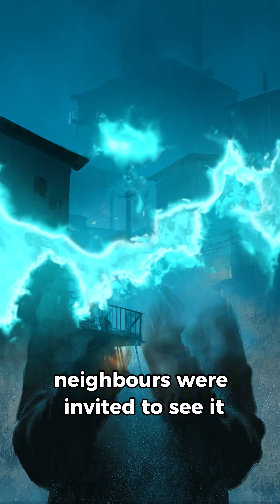The Glowing Powder That Poisoned a City — The Goiânia Radiation Disaster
In 1987, residents of Goiânia, Brazil unknowingly handled radioactive material taken from an abandoned hospital.
What followed became one of the most serious orphan source radiation accidents ever recorded by the IAEA.